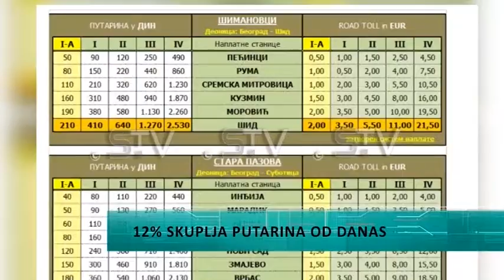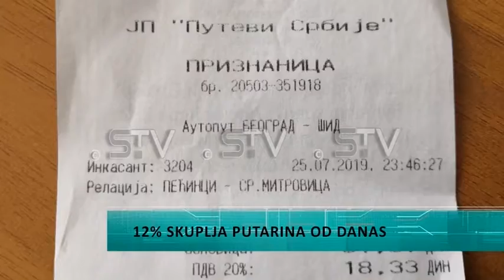Poskupela putarina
Od danas putarinu na autoputevima vozači će plaćati skuplje. Na snagu je stupio novi cenovnik upotrebe autoputa koji propisuje cenu za 12% veću, nego što je to do sada bilo.Ukoliko krenete autoputem od Šida do glavnog grada platićete putarinu 410 dinara umesto dosadašnjih 370. Za transport kamioni će putarinu za istu relaciju platiti oko 2 530 dinara.Kada se govori o drugim gradovima u Sremu, od Mitrovice do glavnog grada putarina sada iznosi 210 dinara, iz Rume 150 i iz Pećinaca 90 dinara, navodi se u saopštenju za medije "Puteva Srbije".Direktor "Puteva Srbije" rekao je da je poskupljenje trenutno jedini način da se obezbede dodatna potrebna sredstva za radove na održavanju puteva I izgradnji novih koji su u toku na više frontova."POTREBNA SU DODATNA SREDSTVA ZA ODRŽAVANJE SAOBRAĆAJNICA, A PUTARINA U SRBIJI JE NAJNIŽA U ODNOSU NA REGION"Poslednji put putarina u Srbiji poskupela je 2017.godine u januaru za 10%.Aleksandra Plavšić